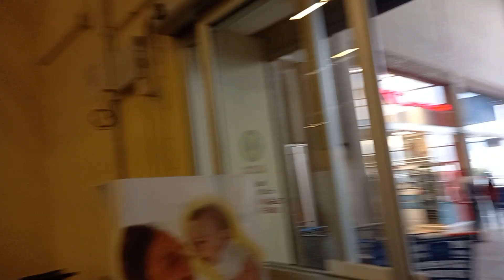ME SA POU KOPYE NAN MEKSIK...../......J'aime Haiti.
ANPIL LOVE GUYS♥️♥️, al sou kanal sa, nap we bel travay kap fet AYITI..